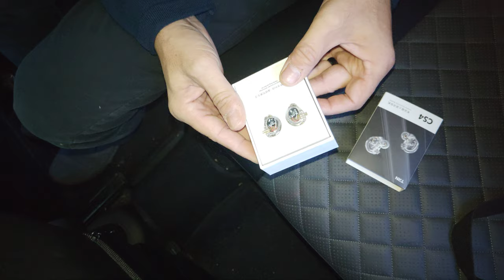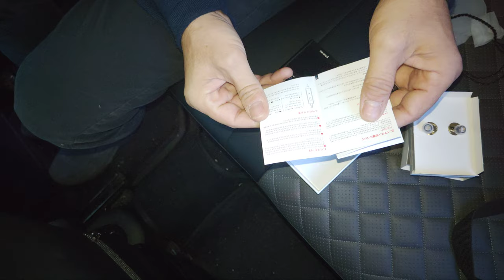Динамические внутриканальные Hi-Fi наушники-мониторы TRN CS4 без микрофона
Описание
Динамические внутриканальные Hi-Fi наушники-мониторы TRN CS4 отличаются точной настройкой, спокойными, атмосферными низкими частотами, прозрачными средними частотами и четким разрешением высоких частот. Распределение частот равномерное, а общий стиль тяготеет к поп-музыке. Это может дать более реалистичное и трогательное наслаждение музыкой, ближе к оригинальному эффекту записи, и позволит почувствовать, будто вы находитесь на сцене.

Наушники TRN CS4 оснащены конструкцией с двумя магнитами. В диафрагме используется композитная диафрагма из высокополимерного материала. В отличие от диафрагмы высокой жесткости, популярной на рынке, в TRN CS4 используется легкая диафрагма из высокополимерного материала средней жесткости и хорошей эластичности. В сочетании с тщательно разработанными шаблонами он может обеспечить меньшие искажения и лучшее качество воспроизведения музыки. Двойной магнитный поток обеспечивает сильную тягу, делая звуковое поле более широким, переходным и динамичным, с полной выразительностью. Низкие, средние и высокие частоты отвечают за свои обязанности, восстанавливая суть звука и точно передавая каждую звуковую деталь.

Внешний вид конструкции ушной раковины бионического человеческого тела и акустическая структура обеспечивают комфорт при ношении. Инженеры TRN часто корректировали и модифицировали данные ушного канала, чтобы обеспечить более комфортное ношение. Научно разработанный дизайн вкладышей, идеально подходящий по размеру, позволяет вам наслаждаться музыкой.

Наушники имеют съемную конструкцию – для соединения с кабелем используются двухконтактные коннекторы. Из обзоров и отзывов клиентов известно, что новые улучшенные 2-контактные разъемы могут эффективно защитить контакты от случайной поломки, обеспечивая пользователям долговечность и лучшую износостойкость.
Совместимые устройства
Наушники TRN CS4 совместимы с большинством устройств, таких как смартфоны (iPhone, Android), планшеты, ноутбуки, компьютеры и другие устройства с выходом 3,5 мм для подключения наушников.

Комплектация
Наушники, комплект сменных амбушюр, аудиокабель, документация.